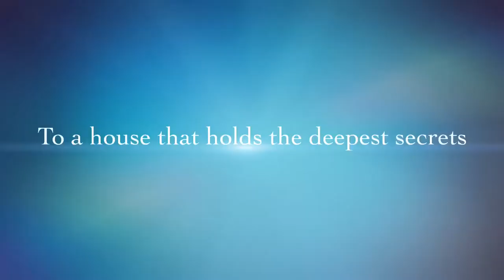The Secret Life Of Bees Movie Trailer Honors English 10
Kaitlyn Gunter, Alexa Edmundson, Makenzie Cameron.